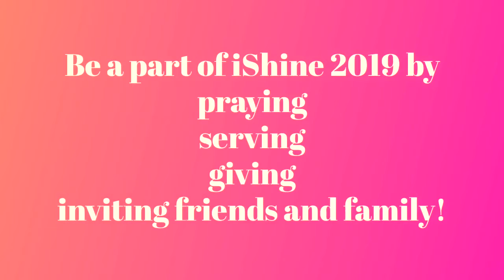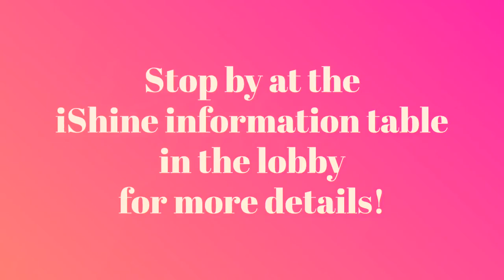iShine 2019 Conference promo